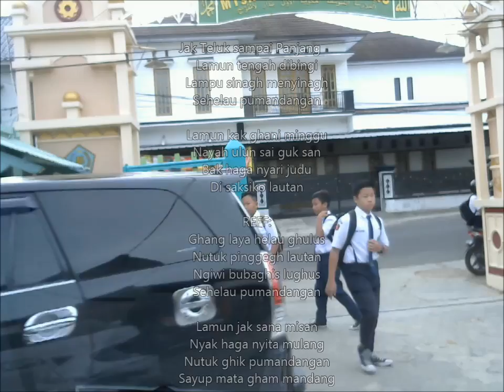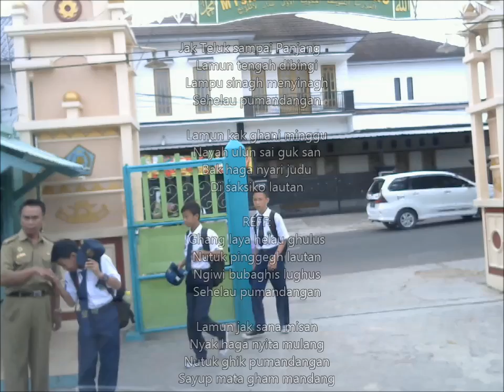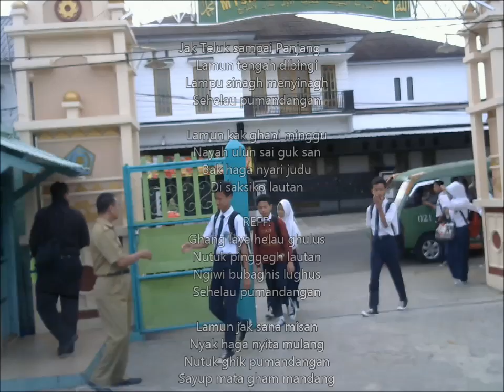Teluk Lampung 05